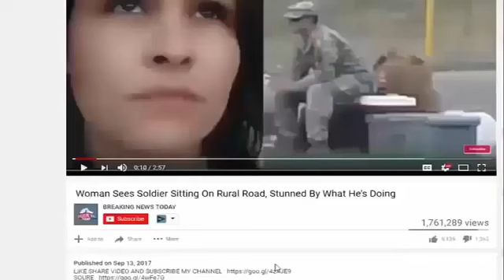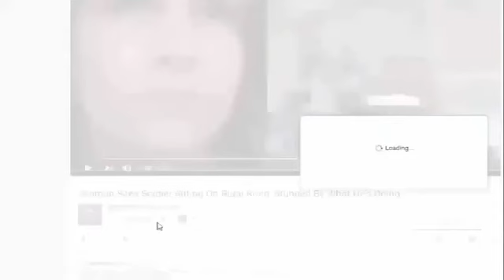Trey Gowdy Pulls The Skeletons Out Of Schiff’s Closet & BLASTS Them Across The Airwaves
SOURCE : Channel NEW SHOCKING STORY TODAY :

Source & content : Trey Gowdy Pulls The Skeletons Out Of Schiff's Closet & BLASTS Them Across The Airwaves On Face The Nation this Easter weekend, Representative Trey.

Trey Gowdy Pulls The Skeletons Out Of Schiff's Closet & BLASTS Them Across The Airwaves On Face The Nation this Easter weekend, Representative Trey Gowdy and Senator Tim Scott joined Margaret.